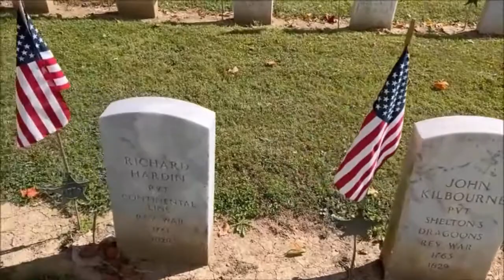Ohio Society Patriot Grave Marking - September 24, 2022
Arthur St. Clair Chapter
Grandview Cemetery, Chillicothe, Ohio
A State Color Guard Event
A 250th Anniversary Event
Honoring Patriots
John Beach
John Bodine
William Dailey
James McCartney
William McDonald